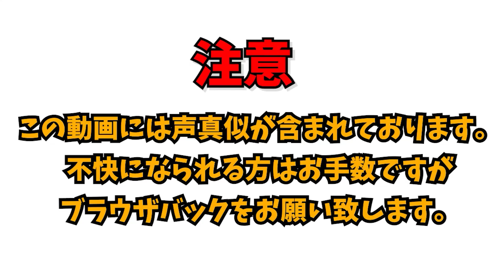【鬼滅の刃】もしも堕姫と宇髄天元が恋人だったらｗｗ最後までみたらタイトルの意味わかりますｗｗ【声真似】【第五人格】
鬼滅組で撮影してまいりました！！

☆鬼滅好きなら公式はチェック☆

☆もちろん主題歌もチェック☆

☆スパルタ☆

～出演者～

■理事さん←スネ夫ゴリゴリに推すマン（不死川実弥）

■てぃあ←代役で出てくれました！！（胡蝶しのぶ）

■白黒アン←落ちこぼれ見捨てないマン（宇髄天元）

■あきを。←泣きぼくろとうさ耳と女装マン（煉獄杏寿郎)

■ぱちしゅう←Twitterバズりマン（竈門炭治郎）

■下川ふゆと←ミネと同じ県に住んでるマン（我妻善逸）

■あらさん←夜中にパン食うマン（鬼舞辻無惨）

■パー子くん←あぁビックリしたぁ（猗窩座）

◆所属事務所情報
【㈱JPR】

◆メールアドレス(ミネチャンネル宛のお仕事のお問合せはこちらにお願いします)

　株式会社JPR　東京オフィス　東京都渋谷区富ヶ谷1-9-16-2F